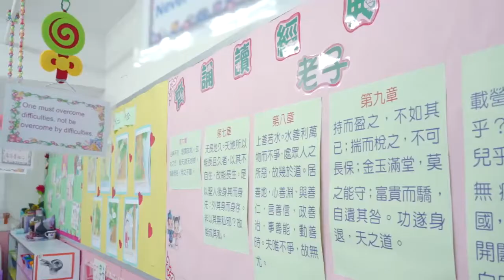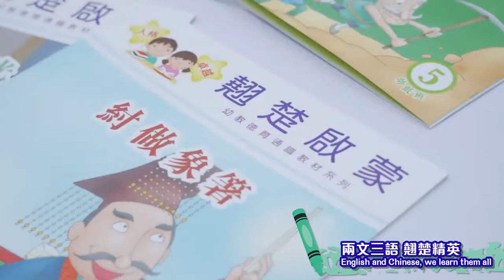漫遊嘉德麗 深入了解校園生活